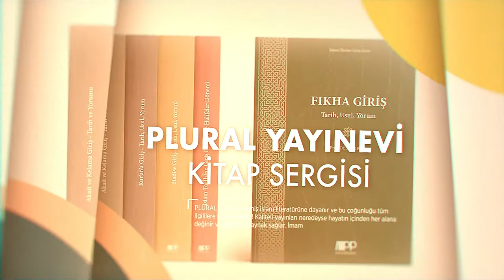UNIDAY 2018 - Trailer I IGMG Students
🎬 UNIDAY 2018, Program Animasyon Filmi.